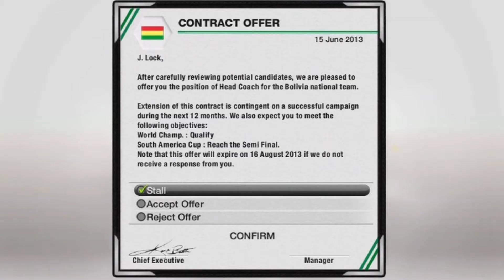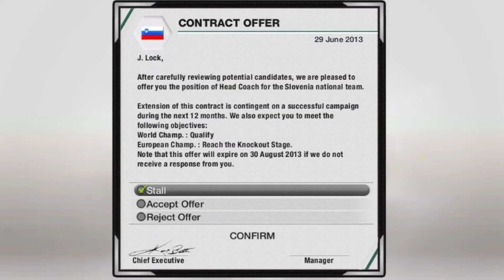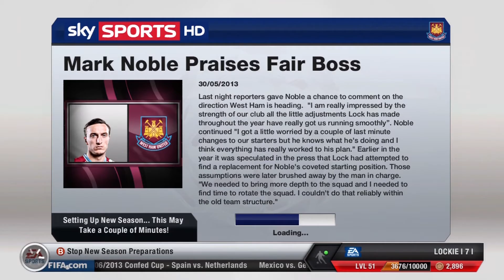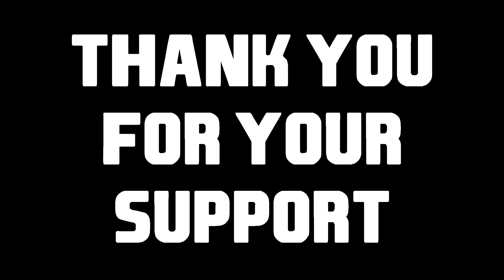FIFA 13: West Ham Career Mode - S1EP23 - Review / Players !!!!!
End of Season Review and Time for Those Players !
Every Video is in not only 720p, but 1080p for your viewing enjoyment :  )

Intro Details:

Artist - Blackmill
Album - Reach For Glory

Outro Details:

Name of Song - BURNING
Name of Artist - OLLIE B